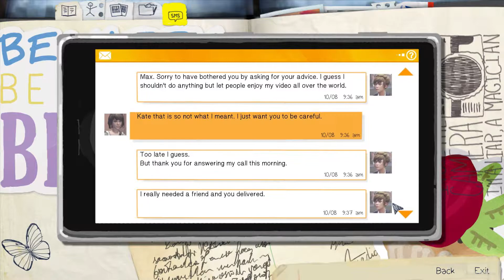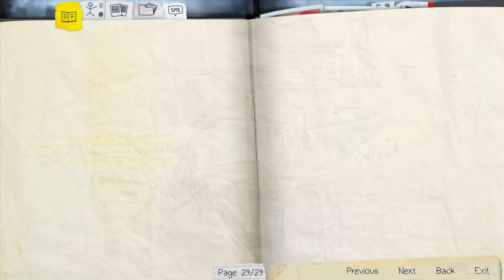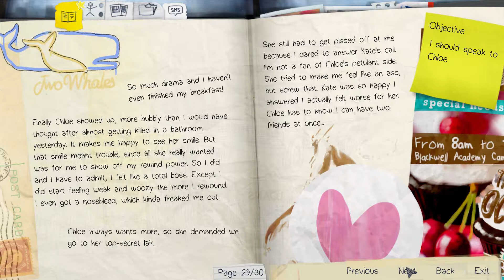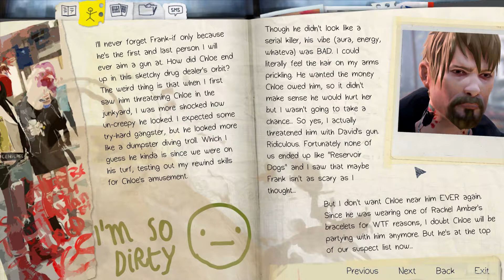Life is Strange 【PC】 - Pt.19 「Episode 2 ： Out of Time」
▬▬▬▬▬▬▬▬▬▬▬▬▬▬ஜ۩۞۩ஜ▬▬▬▬▬▬▬▬▬▬▬▬▬▬▬
▓▓▓▒▒▒░░░░ This playthrough contains no commentary ░░░░▒▒▒▓▓▓
▓▓▓▒▒▒░░░░░░░░░ This videos contain SPOILER! ░░░░░░░░▒▒▒▓▓
▬▬▬▬▬▬▬▬▬▬▬▬▬▬ஜ۩۞۩ஜ▬▬▬▬▬▬▬▬▬▬▬▬▬▬▬

• English Title : Life Is Strange
• Platform : Microsoft Windows, PlayStation 4, PlayStation 3, Xbox One, Xbox 360

Characters ➜ Max Maxine Caulfield, Chloe Price, Rachel Amber, Kate Marsh, Joyce, Jefferson, Victoria, Nathan, David, Warren

In this playthrough, I'm playing it blind. I might re-do the whole game again once all 5 episode are release. ^_^ There might be some audio issue here and there, due to copyright. Same videos without these problems are uploaded on my Dailymotion account!

☣ Branching options ☣
I tried to show as many option as I can through out the whole playthrough. In the end, I will still choose what fits me the most.

» Recording Device/Program
• Bandicam

» System Use/Played on : PC Microsoft Windows

▬▬▬▬▬▬▬▬▬▬▬ஜ۩۞۩ஜ▬▬▬▬▬▬▬▬▬▬▬▬▬
▬▬▬▬▬▬▬▬▬▬▬ஜ۩۞۩ஜ▬▬▬▬▬▬▬▬▬▬▬▬▬